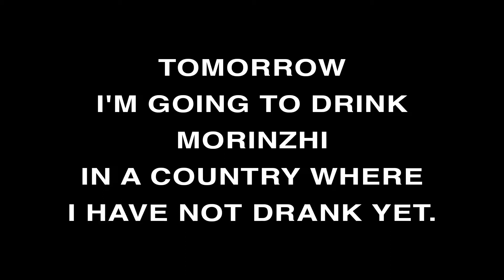Daily Morinzhi - Day 336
Tomorrow I'm going to drink Morinzhi in a country where I have not drank yet.

About Morinzhi
1. Morinzhi improves endocrine system, regulates hormones.
2. Morinzhi enhances immune system.
3. Morinzhi relaxes blood vessels, regulating blood pressure.
4. Morinzhi increases blood flows to cells, tissues and organs, prevents coronary heart heart disease.
5. Morinzhi Improves pancreatic functions, regulates blood sugar.
6. Morinzhi increases endorphin hormones, relieves anxiety and depression.
7. Morinzhi has anti- inflammation and pain relief effect.
8. Morinzhi aids anti- histamine reactions, relieves allergies.
9. Morinzhi contans antioxidant, thus slows down aging.
10. Morinzhi improves lungs functions.